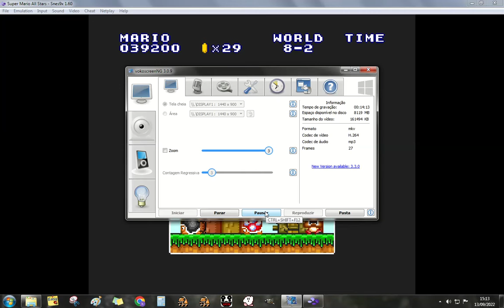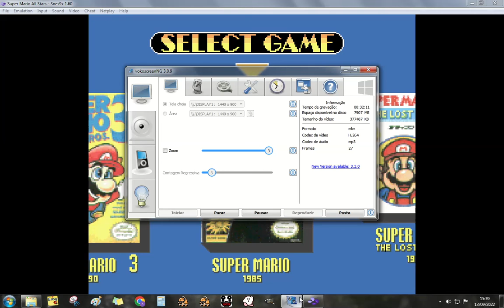O fim?!- Super Mario All Stars (Super Mario Bros.)